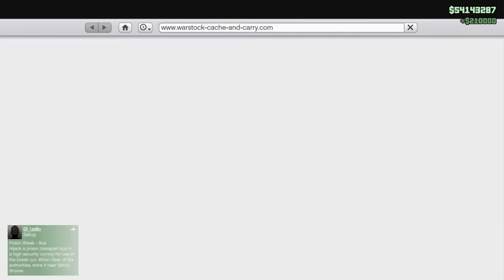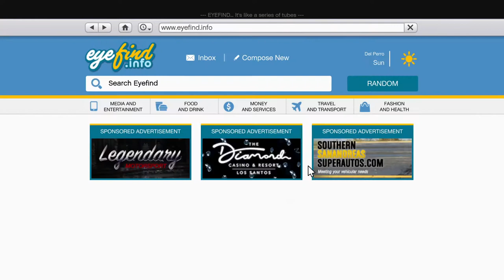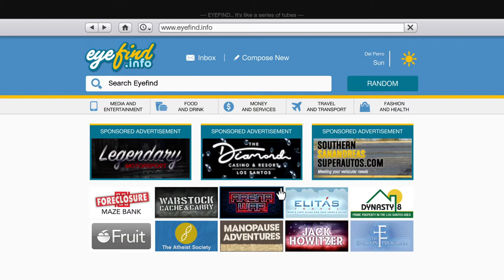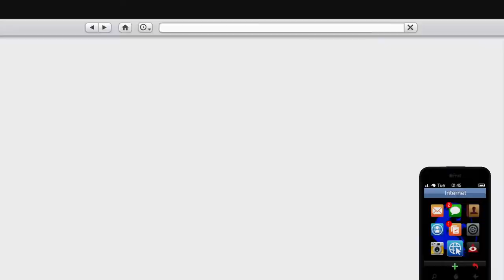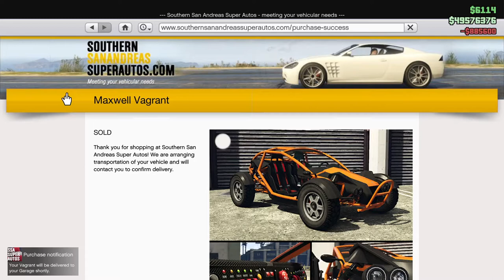Bomb Ball, Vagrants, N' Stuff! Win on Sunday! Let's Play GTA5 Online!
In this one I play Bomb Ball, buy and upgrade a couple Vagrant Off Roaders, and end up in RPG vs Insurgent somehow. (Man I am terrible at RvI.)